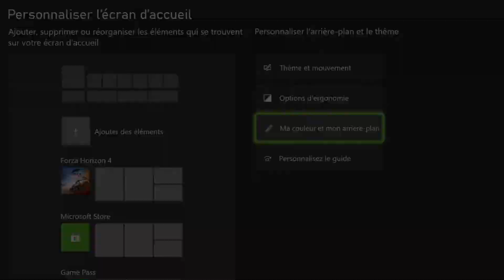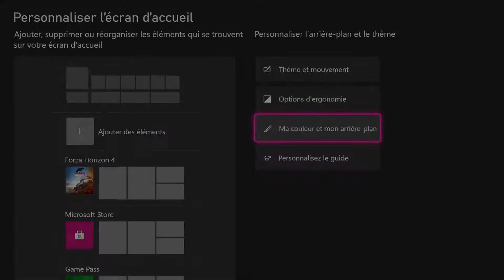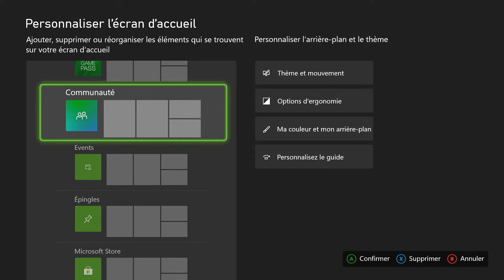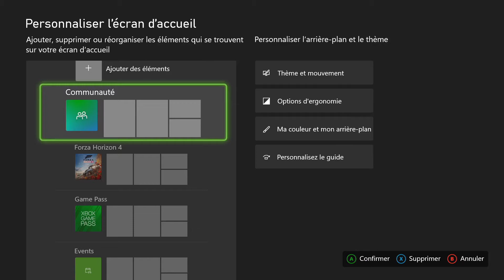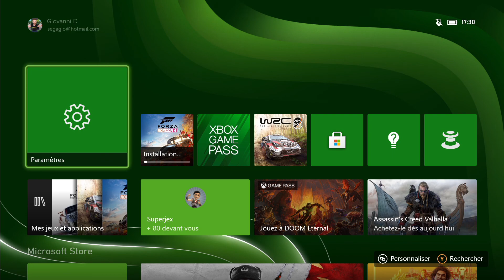XBOX Series X : Changer la couleur du Thème Dynamique